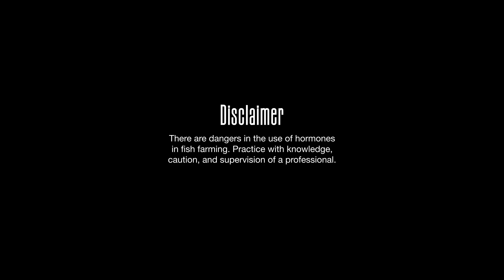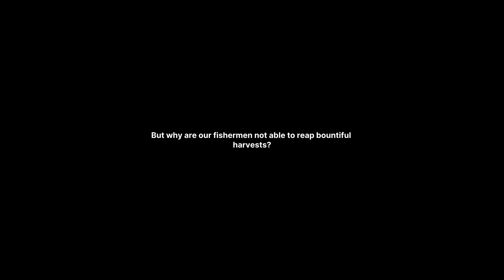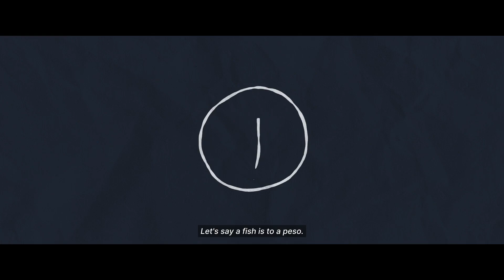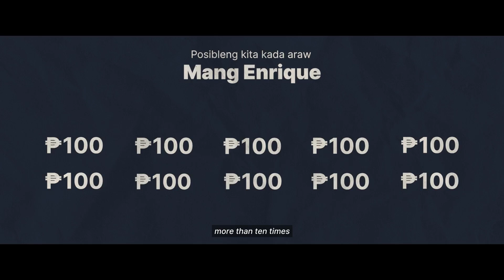Semilya (7th DOST SEI Indie-Siyensya Filmmaking Competition First Best Film)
Semilya is a documentary that seeks to understand more about hormone-induced fish spawning and its impact on fish production, the market, and the Filipino fisherfolk.

It is the official entry of Rizal National Science High School to the 7th DOST-SEI Indie-Siyensya Filmmaking Competition which has won the First Best Film.

It was directed by John Marck Palpal-latoc and featuring the talents of Dana Thea Guarino, Paul Bryan Talavera, Jaosch Marcell Cervantes, and Symmon Jerom Buenaventura.